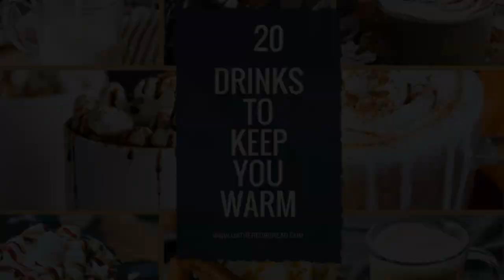MUST TRY - The most SOOTHING WINTER DRINKS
Hey everyone! Winter is finally here and that means it's time to get cozy with a warm drink in hand. In this video, I'll be sharing my top 5 favorite warm drinks to help you get through the cold winter months. From hot chocolate and coffee to tea and cider, there's something for everyone to enjoy. So grab a cup and let's get started!